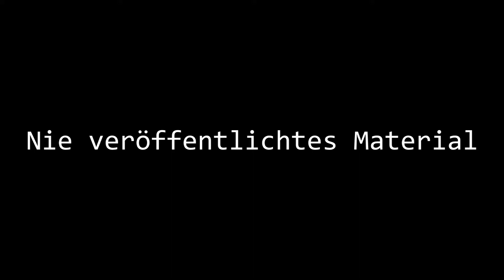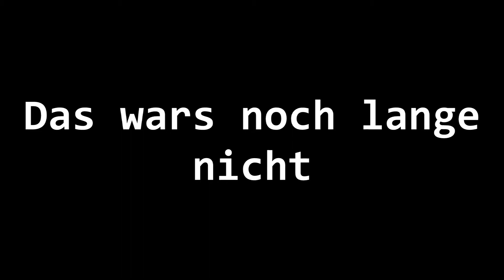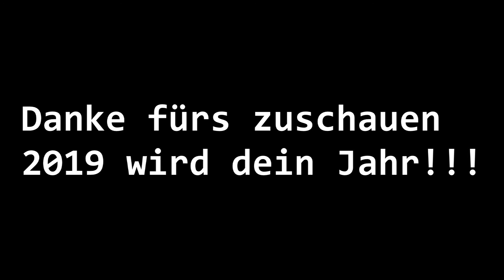2018 Abschluss Worte [Guten rutsch ins neue Jahr 2019]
Ja das Jahr 2018 ist vorbei und es beginnt eine neue Zeit für mich und für euch, ich möchte mich bedanken das ihr alle mich so Stark unterstützt und hoffe das wir noch größer werden.